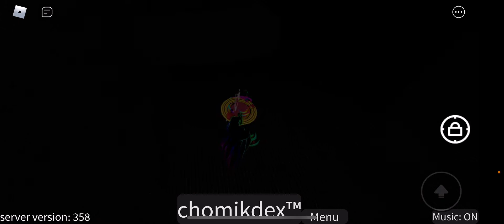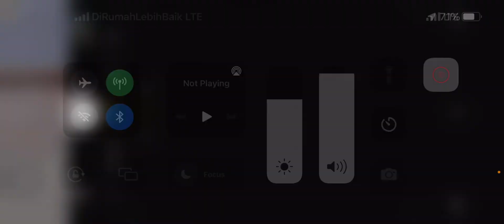How to get to field of wheat and 2.4 gated corridors in find the chomiks